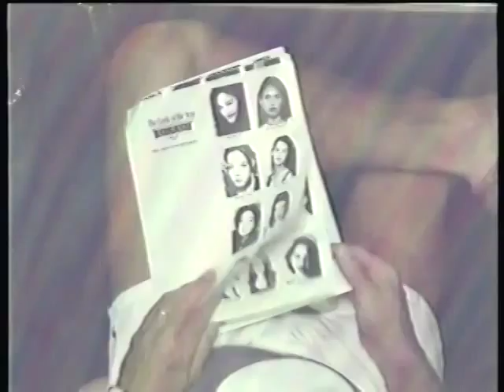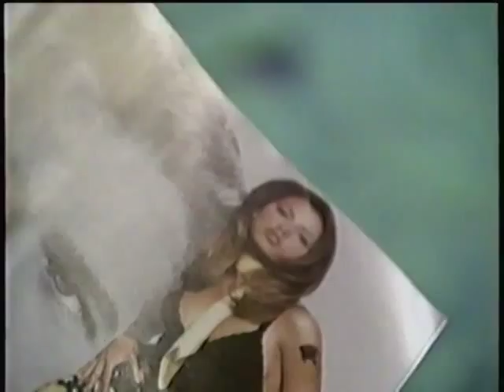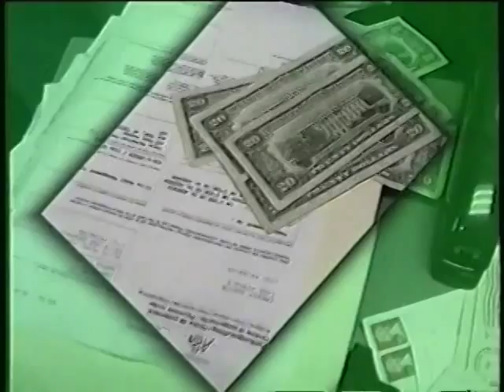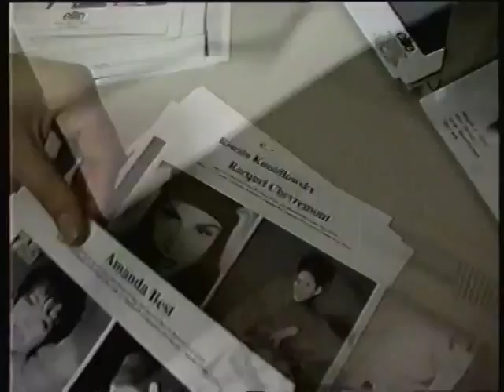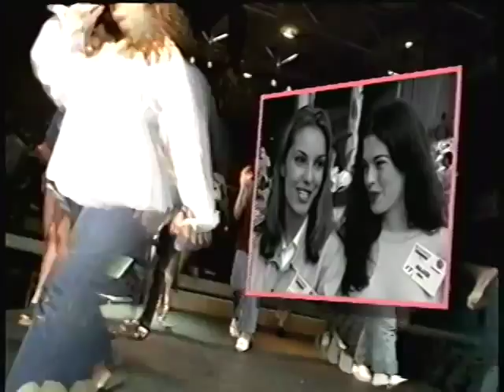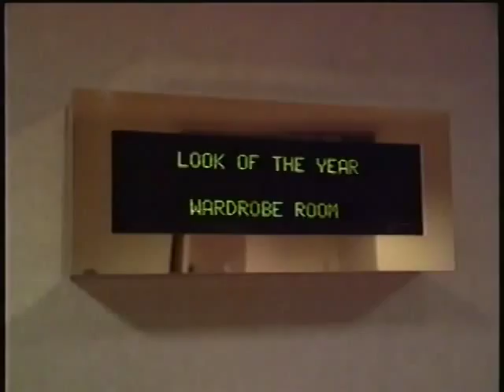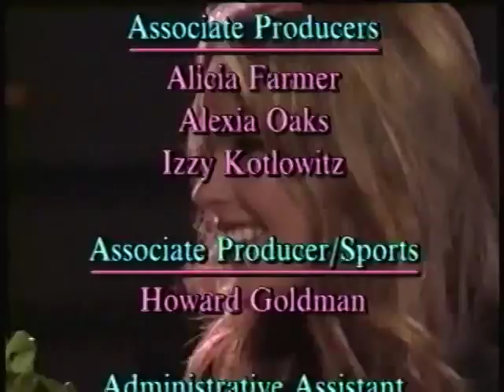Elite - Look of The Year Contest World Finals 1993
Elite Look of Year Contest 1993 in Miami Florida

Host: Ingrid Seynhaeve

Winner: Heidi Albertsen (Denmark)

Models Who End Up Having Big Careers from this Contest Are: Alice Dodd, Ines Rivero, Saira Mohan (labeled as Cindy Crawford look alike), Sarah Renfro.